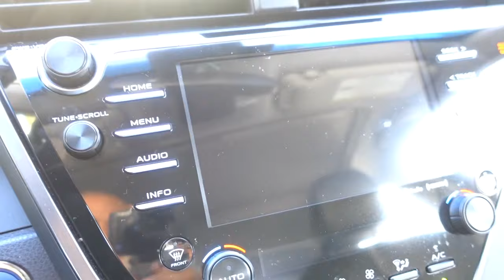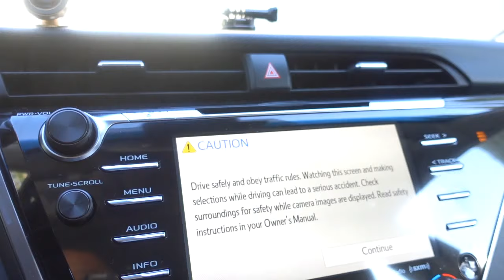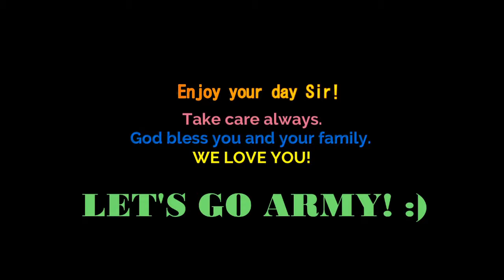PMA Cadets Greetings / Commission on Appointments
Let's cover the Philippines Commission on Appointments. The Commission assures that the President has exercised the power to appoint wisely, by appointing only those who are fit and qualified. So, it serves as a check and balance against abuse, making sure that the President has exercised his power to appoint wisely.

So, on the second week of December,2020, the Commission confirmed the nomination and promotion of 52 AFP officers. Normally you would appear before the Commission if you are nominated as Colonel, General, Flag and Senior Officers of the AFP. One of the confirmed and promoted appointee was a cousin of mine, a member of PMA Maringal Class of 1988, now Major General Bartolome "Bob" Bacarro. Congratulations Bob and to all who were promoted.

The latter part of the video also shows PMA cadets showing their respect and love for their former Commandant of Cadets. You know you did a good job when cadets show their gratitude by greeting you even though you are now assigned to another position.

The confirmation of ad interim appointments and nominations of senior military officers by the Commission of Appointments signifies the commitment and professionalism of AFP personnel. It further affirms the opportunity bestowed for select members of the AFP to better serve the nation to positions of major responsibility.

The CA is an independent body separate and distinct from the Legislature, although its membership is confined to members of Congress. The current Commission of Appointment is chaired by the Senate President Tito Sotto or Tito “Sen”.